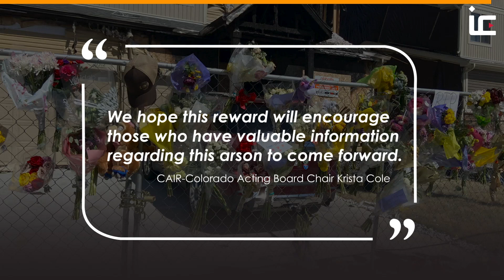Muslim family of five KILLED IN ARSON | Islam Channel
A combined $50,000 reward has been offered for information leading to an arrest and conviction in an arson attack that killed five members of a Muslim family.